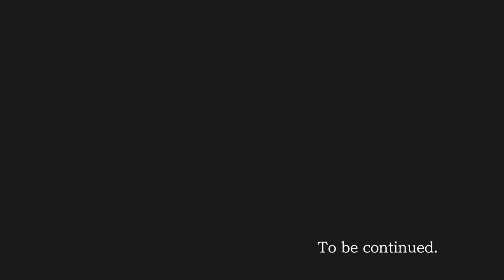Phoenix Wright Ace Attorney Justice for All Part 35